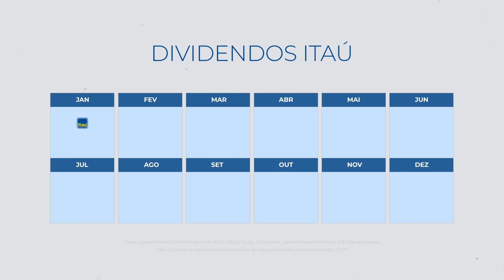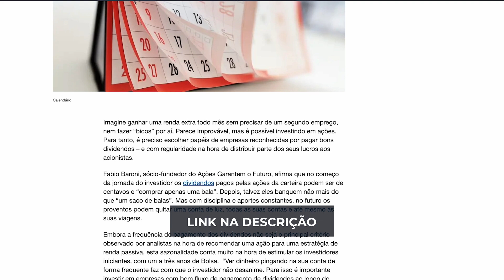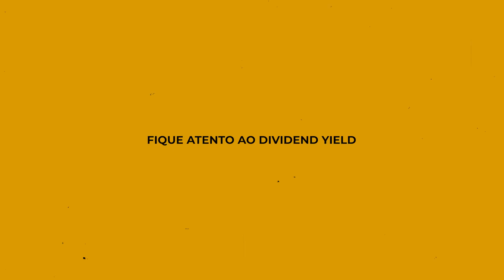Como receber DIVIDENDOS TODOS OS MESES. Veja lista de AÇÕES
Como ganhar dividendos todos os meses? Quais as melhores ações para ganhar dividendos mensais? Em qual mês específico paga cada empresa da bolsa? A editora Mariana Segala explica o passo a passo desta estratégia no vídeo.
Baixe o IM+, novo app do InfoMoney. Faça a gestão dos seus gastos e ganhos, controle seus investimentos e tenha acesso a todo conteúdo e notícias do site. Tudo em um único lugar!